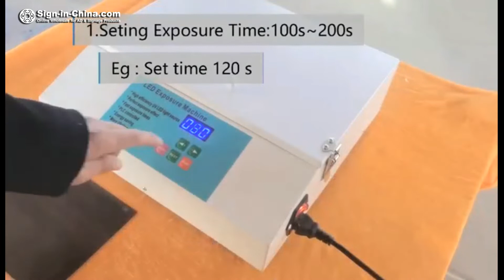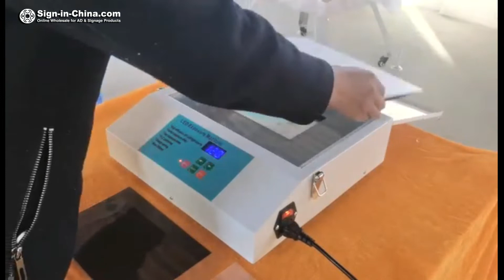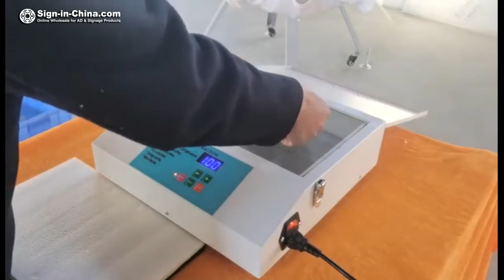Making Polymer Plate Video for Pad Printing